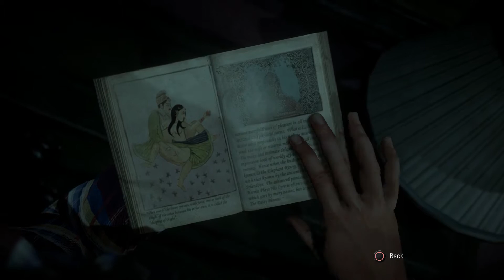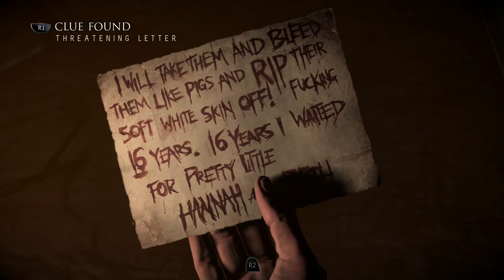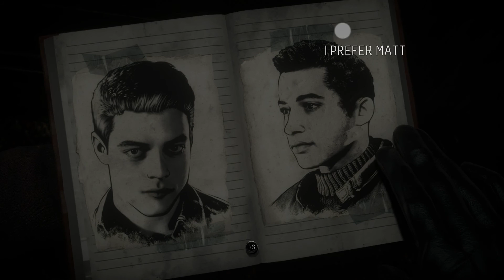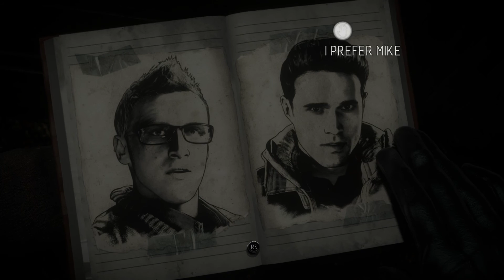Until Dawn Gameplay (PS4) - Part 4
Until Dawn PS4 Gameplay/Walkthrough Part 4

WATCH IN 1080p 60fps FOR BEST EXPERIENCE!

Microphone I use

THANK YOU GUYS FOR WATCHING! STAY AMAZING GUYS!